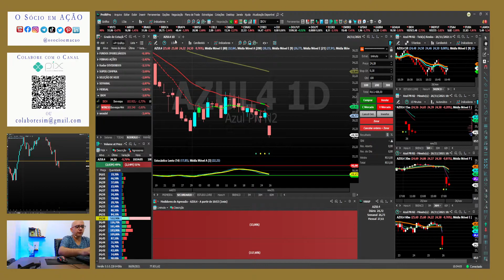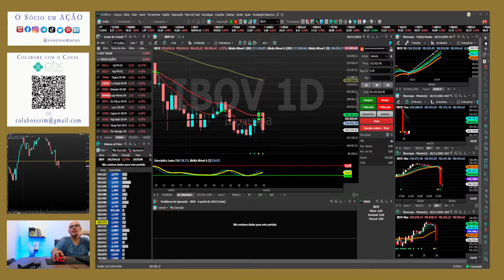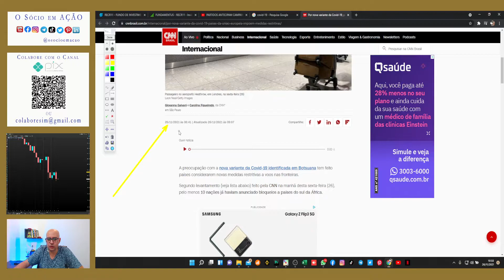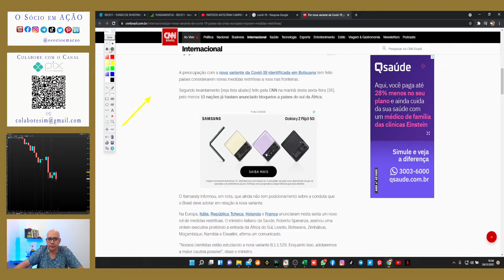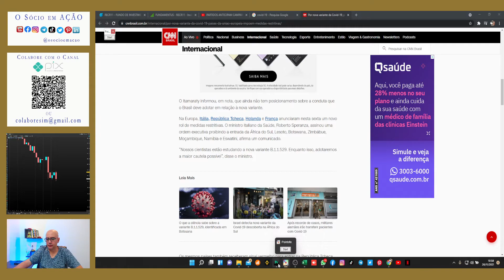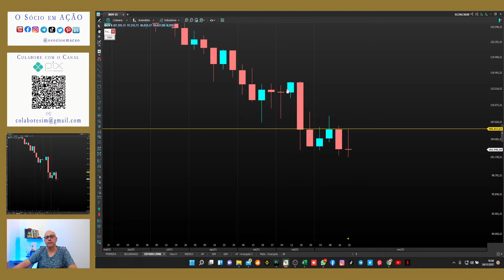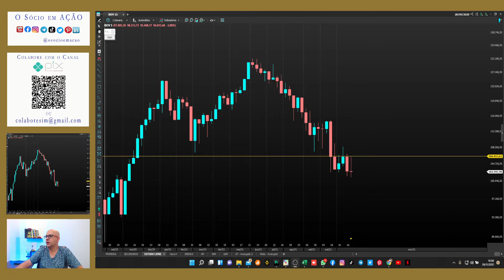A Crise Covid-19 não acabou? DE NEVO? 26/11/21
- Bora aprender juntos e se tornar "O Socio em Ação "... Use seu celular, sua televisão, seu tablet para assistir essa e as demais aulas. Apesar de parecer um jogo , posso te garantir que é preciso muito estudo , desempenho e conhecimento para fazer com que o mercado de ações seja realmente lucrativo e se transforme em uma renda extra pra você ou até mesmo em uma renda primária e não apenas uma casa de aposta ou um jogo de futebol onde você estará sempre torcendo. O jornal que você assiste, o site que você visualiza, o analista que você segue, a corretora que indica carteira recomendada usam a camera para te contar uma história muito micro do que realmente acontece. Vem comigo que eu te conto como desvendar o misterio do grafico.